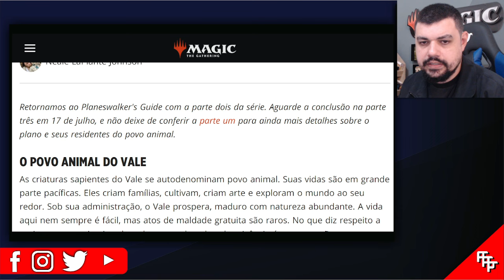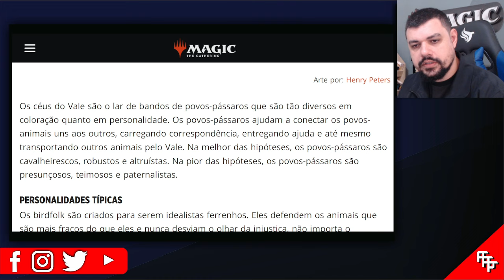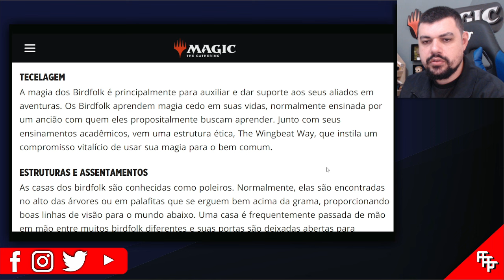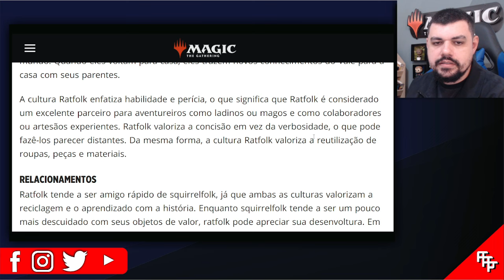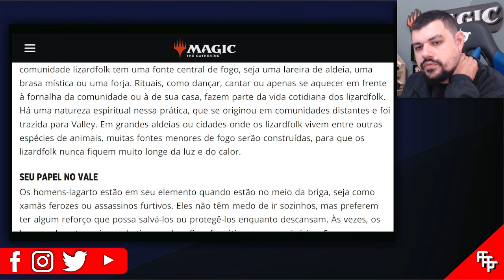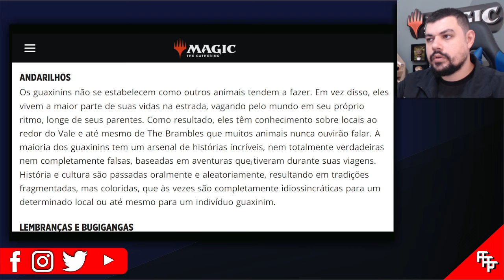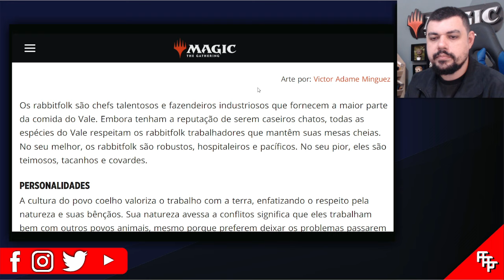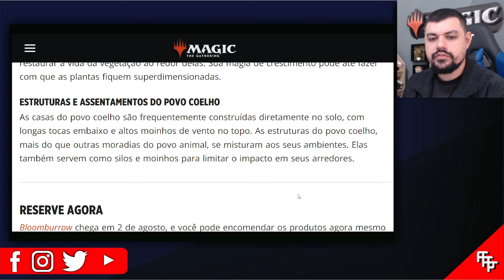Guia para Planinautas de Bloomburrow : Parte 02 - Espécies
Vai comprar na Amazon? Use o meu link, comprando através dele não altera nada pra você, mas eu ganho um trocadinho:

Essa é a parte 02 do esperado Guia para Planinautas de Bloomburrow, a penúltima!